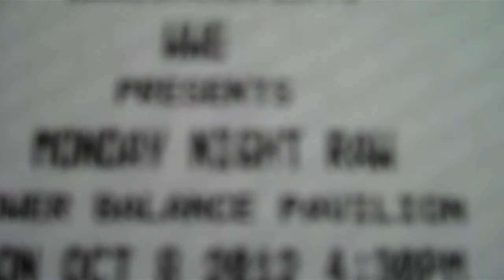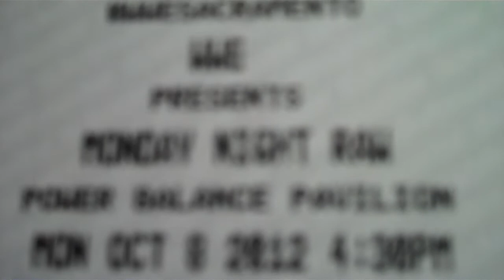Im gong to Monday Night Raw!!!!